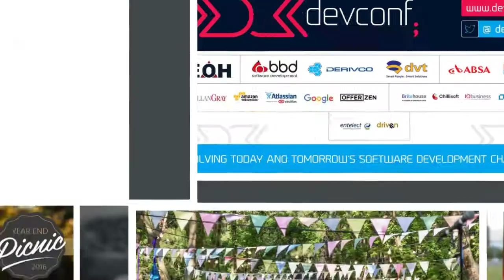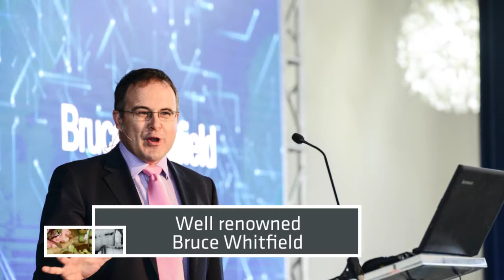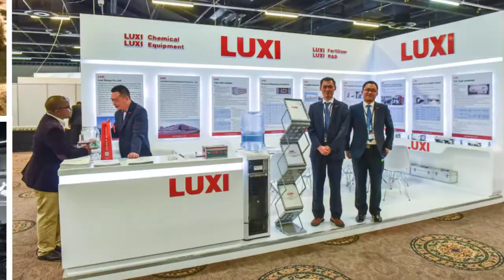Top event management agency in South Africa - Fizz Marketing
We are one of the top event management and marketing agencies in South Africa.